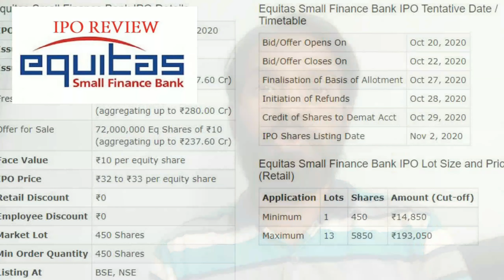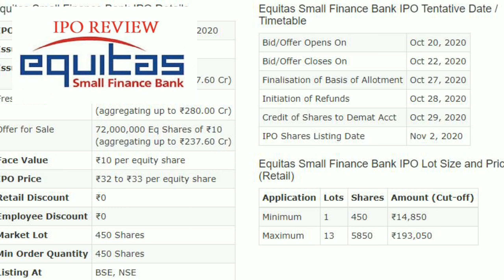Equitas Small Finance Bank IPO review in Kannada by Shivaraj Patil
The initial public offer (IPO) of Equitas Small Finance Bank is set to open on Tuesday, October 20 with a price band of Rs 32-33 per share. At the upper price limit, the bank intends to raise up to Rs 517.6 crore to augment its tier-I capital base to meet the future capital requirement

Open paperless UPSTOX online Demat & Trading account with below link:
https:/bv7np.app.goo.gl/Xo6jqiq4WuBMbDUY7

Warren Buffett 5 Key Principles how to Invest in Stock Market | How to Invest Like Warren Buffett

9 Tips to choose Right STOCK BROKER | How to choose a Stock Broker in India |Stock Market in Kannada

New Income Tax Slab | Old Tax Slab vs New Tax Slab with example and Income tax calculator in Kannada | ಕನ್ನಡದಲ್ಲಿ ಆದಾಯ ತೆರಿಗೆ ಸ್ಲ್ಯಾಬ್

ಭಾರತದ ಅತ್ಯುತ್ತಮ ಹೂಡಿಕೆ ಆಯ್ಕೆಗಳು | ಯಾವುದು ಹೆಚ್ಚಿನ ಅಪಾಯ? ಸುರಕ್ಷಿತ ಹೂಡಿಕೆ